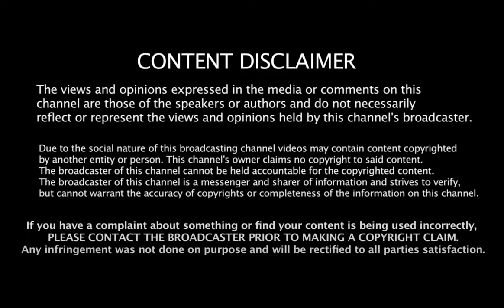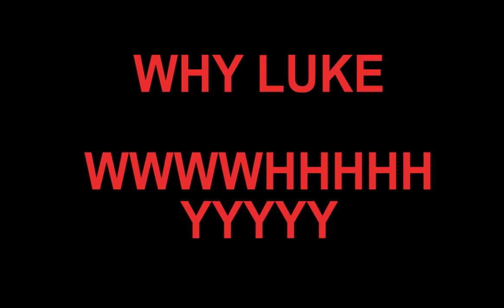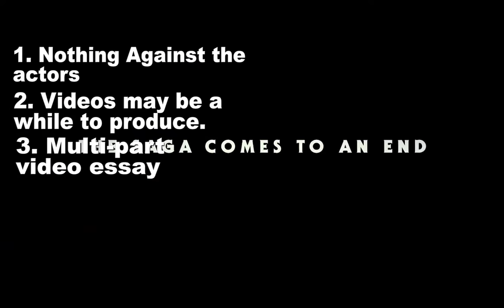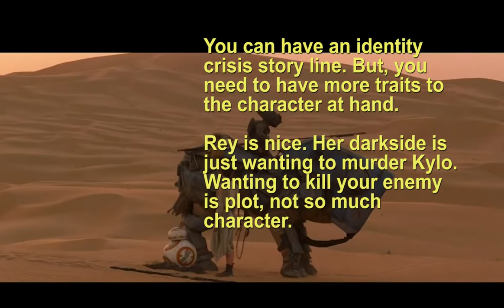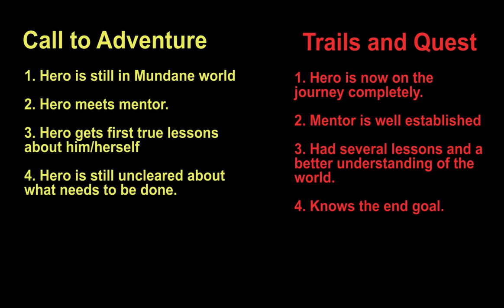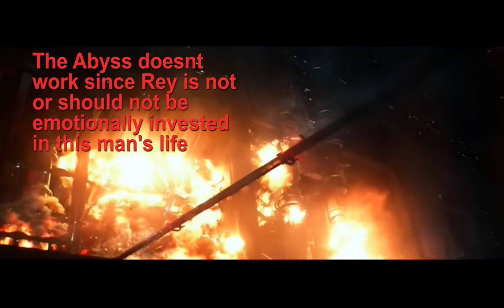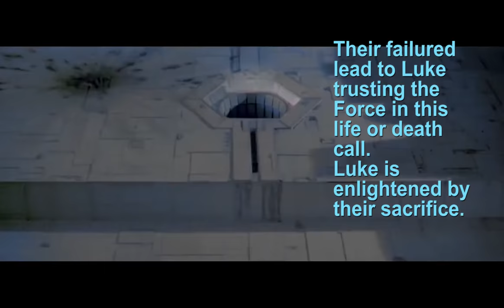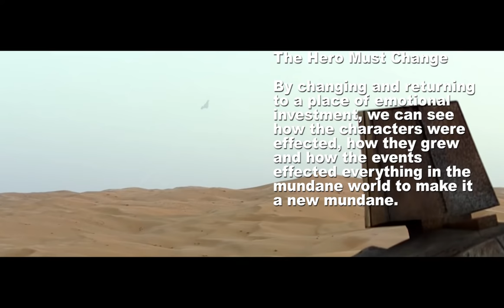Why Rey's Hero's Journey Is Just The Worse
While Luke has the best possible Hero’s Journey in fiction, the next generation…not so much. Today, we talk about why Rey’s Hero’s Journey is just the worse.

All footage used in this video is for educational purposely only.